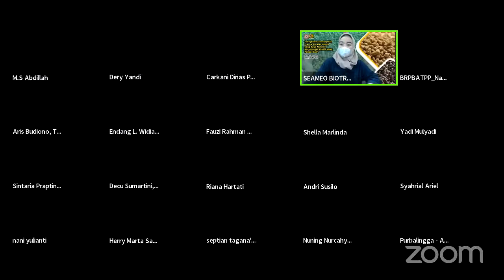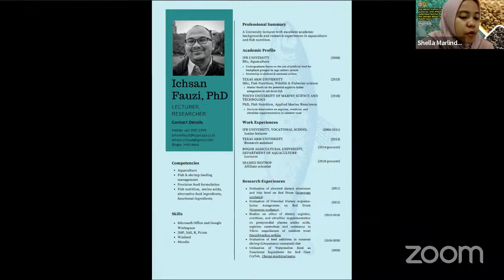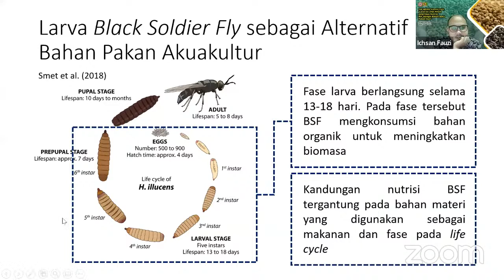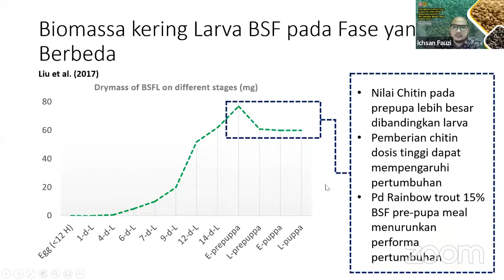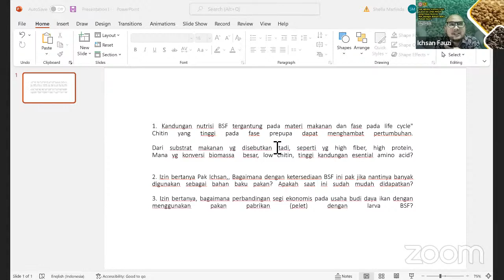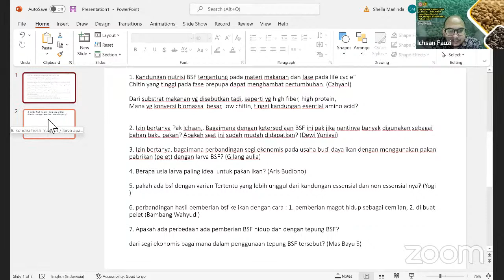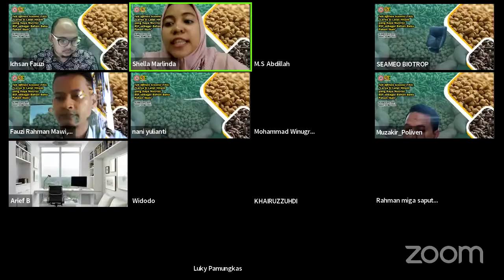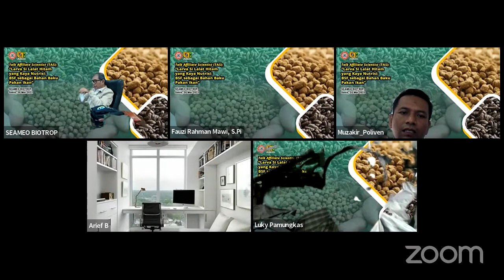TAS: “Larva Si Lalat Hitam yang Kaya Nutrisi: BSF sebagai Bahan Baku Pakan Ikan”